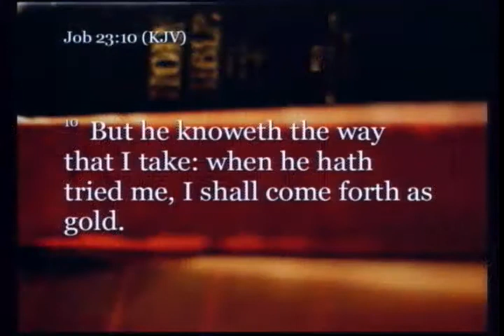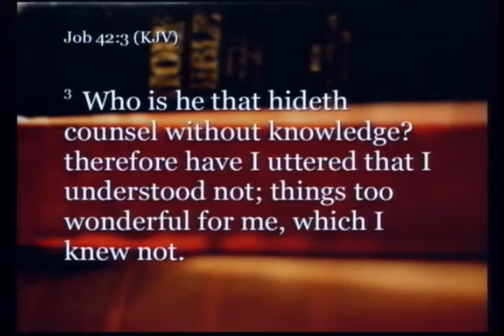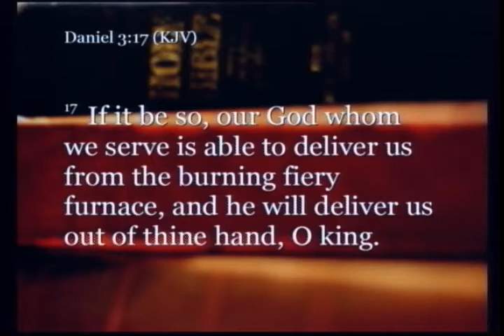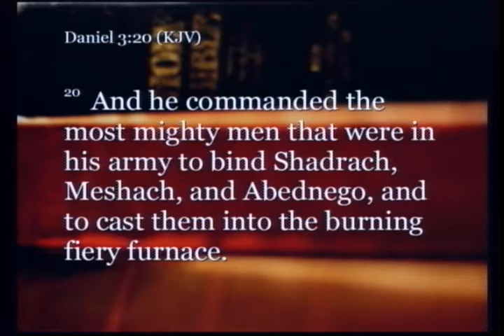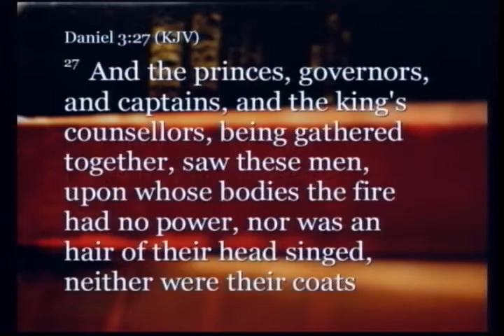Christian Unity Revival- The Trials Of Your Faith - Homer Wilson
Christian Unity Revival in Hayesville NC at First Free Will Baptist Church.  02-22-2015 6:00 PM EST